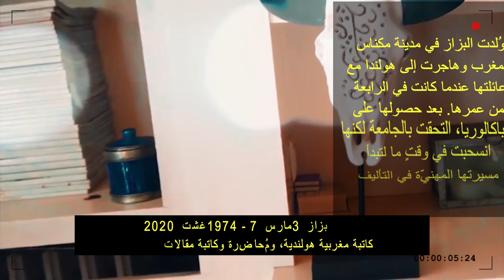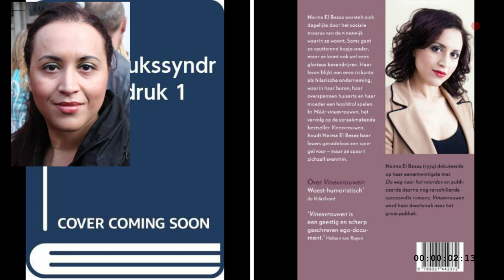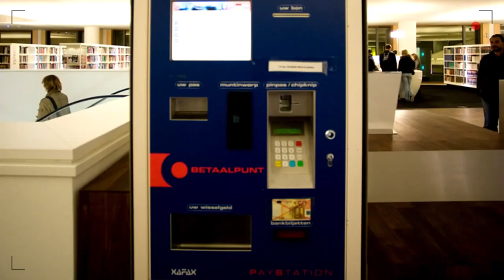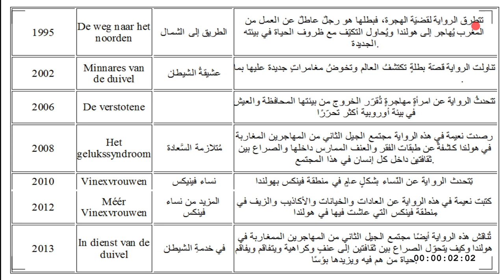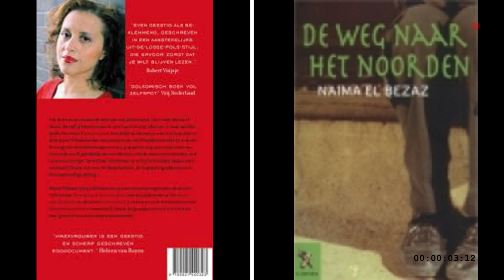آسباب وفاة الكاتبة المغربية نعيمة البزاز وهل يمكن الترحم عليها ؟؟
نعم كانت ملحدة وتنشر الإباحية نعم. اللهم تبثنا عند الممات. عند السؤال. حضرت عدة حالات احتضار ورأيت فيها عجائب الله في خلقه، أناس فاسقون وملاحدة يتشهدون ويبكون تضرعا بالتوبة، وأناس معرفو بالإسلام وماتوا بطريقة محزنة، اللهم تبثنا جميعا ولا تكلنا إلى أنفسنا طرفة عين.   وإن كنت أخطأت في التقدير فعن حسن نية وليس تنطعا في الدين. شكرا للمتابعة